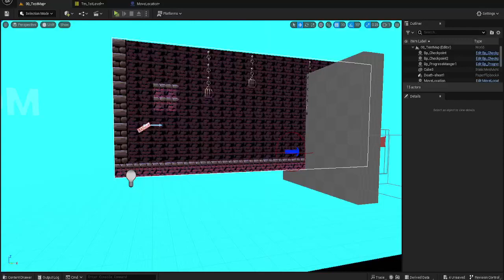Video showing of Example Level